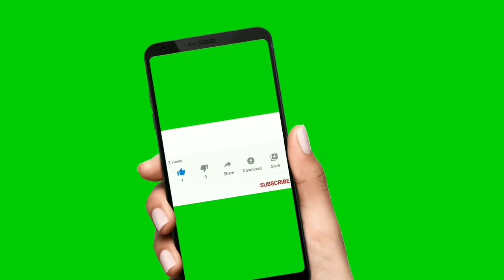Pallavi Ramisetty Biography In Telugu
Pallavi Ramisetty Real Life Story In Telugu | Telugu Tech Tu.

Pallavi Ramisetty Indian Film Serial Actress.

Hii Friends I explained About Pallavi Ramisetty Biography In Telugu. Pallavi Ramisetty Real Life Story In Telugu.